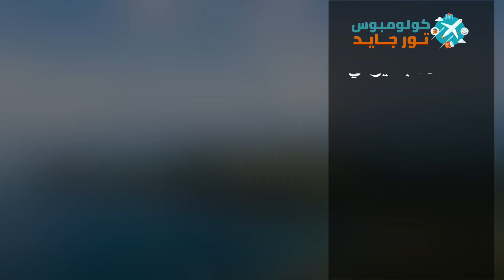وجهات المليونيرات .. قائمة أغلي ٥ وجهات سياحية في العالم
أغلى الوجهات في العالم ، وجهات سياحية رائعة الجمال و لكن يعيبها أنها لا تصلح لأصحاب الميزانيات المحدودة ، في هذا الفيديو سنعرض أفضل الوجهات السياحية ، و كذلك ستكون مناسبة ك أفضل وجهات لشهر العسل و لكن بشرط توافر الميزانية الكبيرة

أوسلو سياحة
 سياحة أوسلو تعتبر من أجمل الوجهات السياحية و هي العاصمة النرويجية و تندرج ضمن أغلي الوجهات السياحية
تعد مثالا للطبيعة الساحرة فهي محاطة بالجبال المكسوة بالخضرة مع شوارع رائعة الجمال
 حيث تضم القصور والفنون المعمارية القيمة و لذا فإن الكثيرين يضعون سياحة أوسلو كأجمل الوجهات الأوروبية
 يوجد بها القصر الملكي ومتنزه فروجنز ومتحف سفينة الفايكنغ
تعتبر أوسلو من أجمل وجهات شهر العسل في العالم

سياحة سويسرا

حققت السياحة في سويسرا شعبية كبيرة بفضل الصور الرائعة التي يلتقطها السياح في سويسرا سياحة و خاصة المسافرين الى سويسرا شهر العسل
علي الرغم من ارتفاع  تكاليف المعيشة في سويسرا
إلا أن هذا لم يؤثر علي السياحة في سويسرا نظرا لما تضمه من قري بديعة
 ومنتجعات سياحية ساحرة
 يوجد في سويسرا مدينة جنيف التي تمتلئ بالمباني التاريخية
بالإضافة لنهر الرون الذي يكشف جبال الألب

سياحة بورا بورا

عند البحث عن وجهات سفر مميزة فإن سياحة بورا بورا ستكون فكرة ممتازة لأنها من أنظف الأماكن في العالم لبعدها عن كل مصادر التلوث في العالم و هي من أجمل وجهات السفر ،
 وجهة مناسبة لمحبي الإسترخاء و الهدوء
 يوجد بها أكثر الشواطئ أمنا و نظافة في العالم
  تمتاز سياحة بورا بورا بمياهها الزرقاء الصافية الفيروزية
، جزيرة بورا بورا سياحة رائعة الجمال و بعيدة جدا عن التلوث في تقع وسط المحيط ما يجعل السفر لها يحتاج ميزانية كبيرة  في الوقت نفسه فنادقها مبالغ في أسعارها

مدينة لاس فيغاس

تعد سياحة لاس فيغاس ضمن أفضل مدن الترفيه في العالم لوجود أطول عجلة ترفيهية
 عند زيارتك لهذه المدينة يمكنك الإستمتاع بركوب الطائرات الهيليكوبتر والإستمتاع بالمناظر الطبيعية كالجبال والصحراء
   كما يمكنك الإستمتاع بعروض النافورة الراقصة
و هي من أشهر وجهات السياحية في العالم

جزر البهاما

تتميز السياحة في جزر البهاما بنقاء شواطئها وجمال مياهها الفيروزية
 عند ذهابك إلى جزر البهاما سياحة  يمكنك زيارة مدينة ناساو المركز التجاري لجزر البهاما
 التي تتميز بمناخها الإستوائي الدافئ
بإمكانك القيام بالعديد من الأنشطة منها السياحة والغوص لوجود أشهر أماكن الغطس في العالم
 كما يمكنك قضاء شهر العسل في جزر البهاما
 فهي من أفضل الوجهات لشهر العسل و من أغلى الوجهات في العالم

محتويات الفيديو

00:01 مقدمة
00:33 مدينة أوسلو
01:08 سويسرا
01:45 بورا بورا
02:32 لاس فيجاس
02:55 جزر البهاما